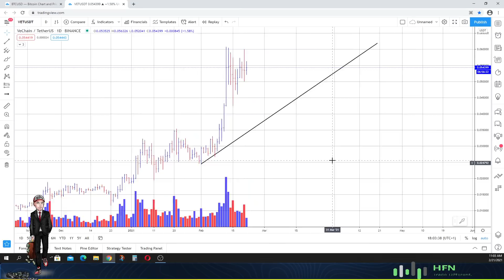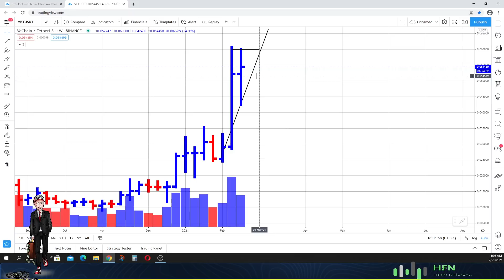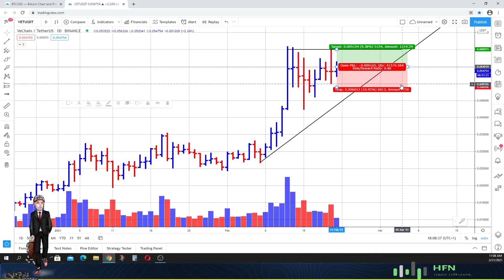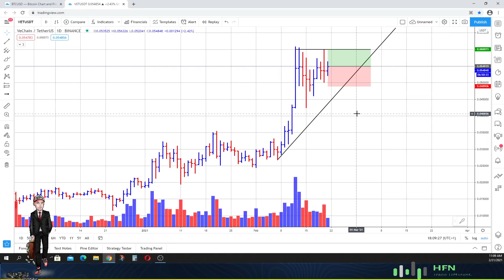🔥 🔥 VeChain (VET) Price Prediction - Is VET A Buy?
Watch this newest VeChain (VET) price prediction.  Is VET a buy?  Let's see - then leave your price prediction for VET in the comment section.